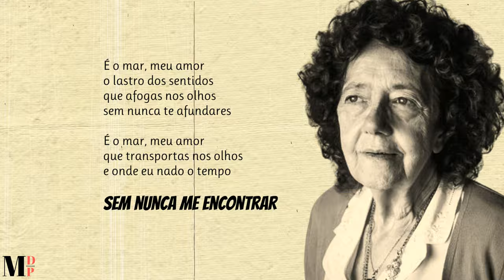É o Mar, Meu Amor | Poema de Maria Teresa Horta com narração de Mundo Dos Poemas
Poesia e poema de autor português. Maria Teresa Horta nasceu em Lisboa, onde frequentou a Faculdade de Letras. Escritora e jornalista é conhecida como uma das mais destacadas feministas portuguesas. Estreou-se na poesia em 1960 a sua obra poética foi coligida em Poesia Reunida (Dom Quixote, 2009), obra que lhe valeu o Prémio Máxima Vida Literária. Em 2012 publicou As Palavras do Corpo – Antologia de Poesia Erótica, no ano seguinte, A Dama e o Unicórnio, em 2016, Anunciações, vencedor do Prémio Autores SPA / Melhor Livro de Poesia 2017, Poesis (2017), Estranhezas (2018) e a antologia, Eu sou a Minha Poesia (2019), o seu mais recente livro. É ainda autora dos romances Ambas as Mãos Sobre o Corpo, Ema (Prémio Ficção Revista Mulheres) e Paixão Segundo Constança H., e coautora com Maria Isabel Barreno e Maria Velho da Costa, de Novas Cartas Portuguesas. Ao seu romance As Luzes de Leonor, a Marquesa de Alorna, uma sedutora de anjos, poetas e heróis (2011), foram atribuídos os prémios D. Dinis e Máxima de Literatura.

Sorrimos, descobrimos, revelamos, debatemos, rimos, choramos, sempre juntos, sempre consigo.  Fazemos tudo isto, unir pessoas através da poesia, porque o temos a si, sempre com a mesma paixão a fazer-nos companhia.
Necessitamos do seu apoio.
Ajude-nos!
Contribua com o que puder na opção : "Obrigado" que pode ver em baixo do vídeo.